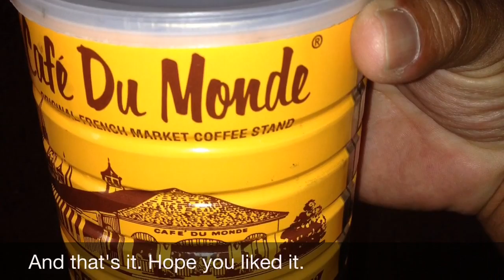Mini alcohol stove test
Made two alcohol stoves out of cans and tested them by boiling some water.